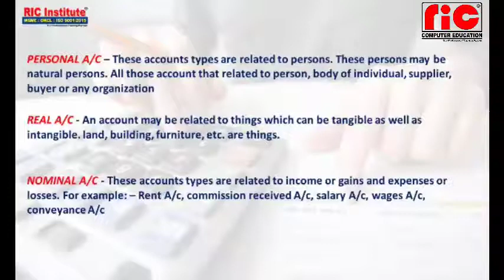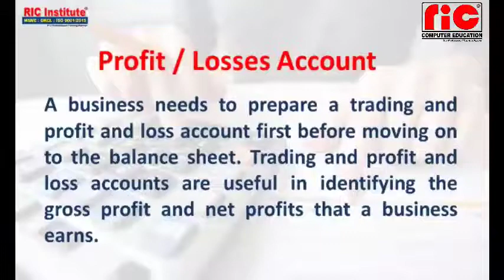Accounts concept double entry by RIC Institute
some concept about accounting types of account golden rule with some problem solve